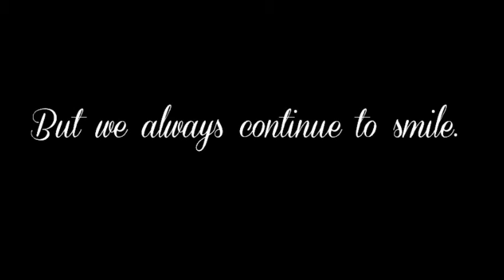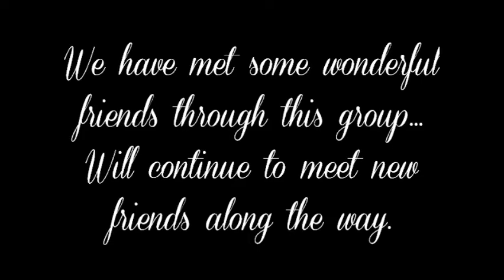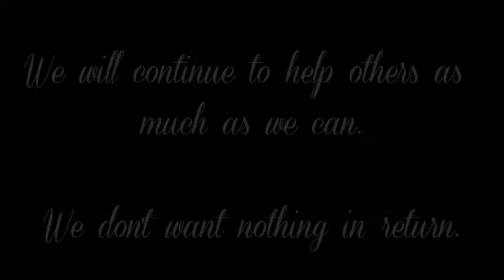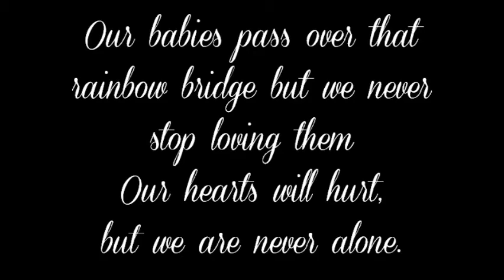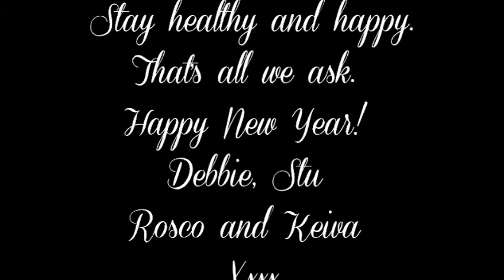Rottweilers and Friends Happy New Year